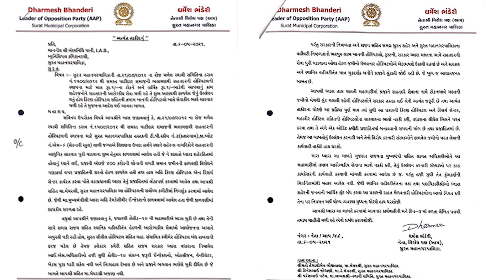સરકાર પાસે 1 રૂપિયામાં જમીન મેળવતી હોસ્પિટલો કેમ સરકારી ભાવે ટ્રીટમેન્ટ નથી કરતી